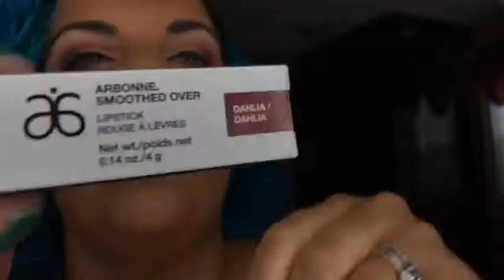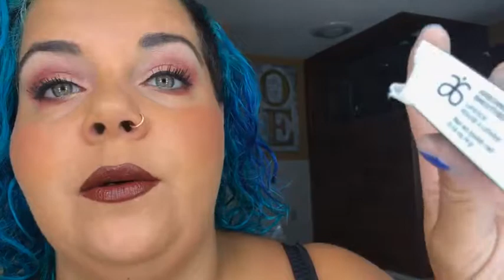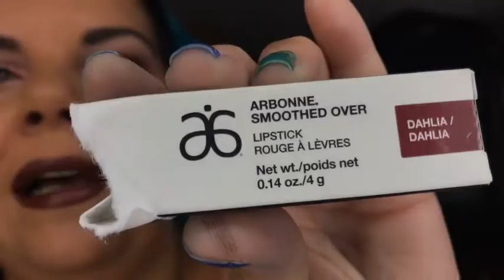Burgundry eyes using Arbonne Lipstick in Dahlia! By Christine of HAIR by Christine & co